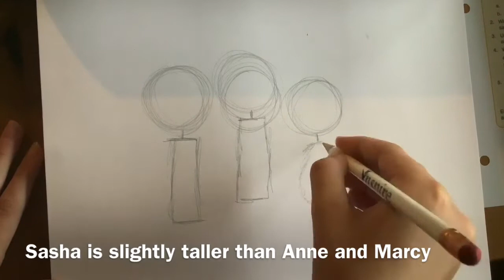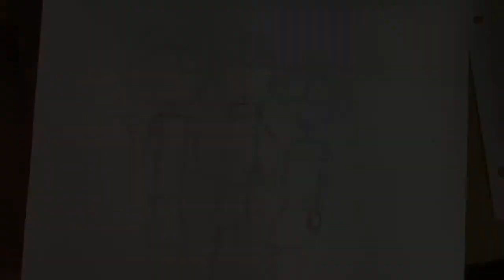Drawing the bff photo from amphibia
Hans simmer - inner glow
         Joseph trapenese - road to glory
         Joy wave - it’s a trip
         Tommy English- melt
         Spanish anchors - pop toppers
         RAF rum dell - sweet